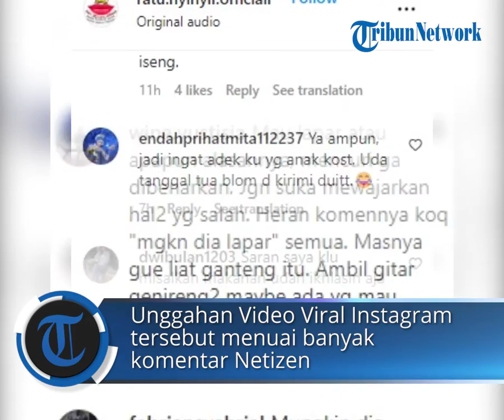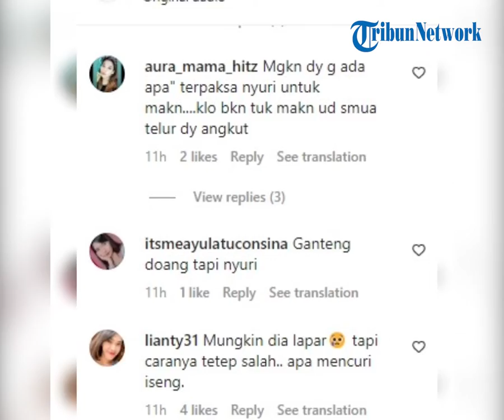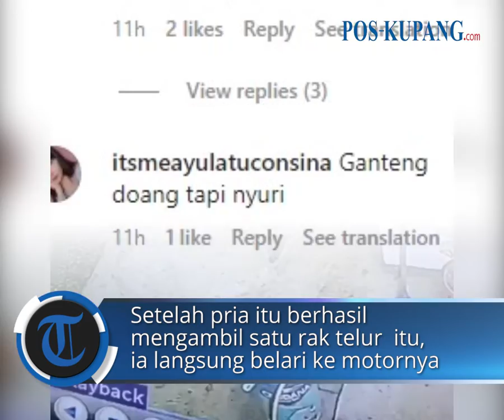Dua Pria Makassar Mencuri Satu Rak Telur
POS-KUPANG.COM – Aksi dua orang pria yang mencuri telur satu rak terekam CCTV yang berlokasi di Pannara Antang Makassar pada Sabtu 20 Oktober 2022).

Dalam cuplikan Video Viral Instagram yang terekam CCTV terlihat seorang pria yang mengenakan celana pendek dan memakai switer berwarna biru tampak berjalan pelan untuk mengambil telur.

Di Video Viral Instagram temannya masih menunggu di motor, agar setelah mengambil telur tersebut mereka bisa langsung berlari mengguna motor dan tidak terlihat jelas wajah sang
pengendara motor. (POS-KUPANG.COM, Ferry Ndoen)

Artikel ini telah tayang di Pos-Kupang.com dengan judul Video Viral Instagram, Dua Pria yang Mencuri Telur Satu Rak,

Penulis  : Yosefina Genggeng
Editor  : Ferry Ndoen
Video Editor : Den Lr
Videografer :